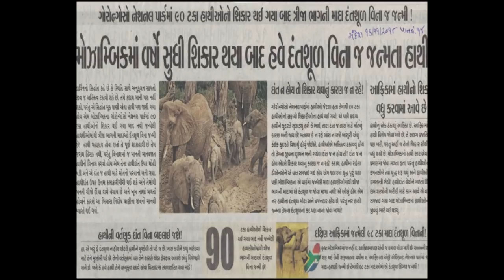African elephants are being born without tusks